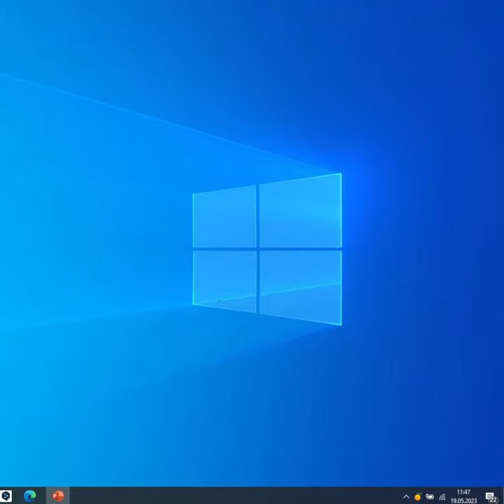Save Wiki knowledge in OneNote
From June 2023, Wiki tabs are being retired from Teams, so save your valuable content by exporting your Wikis to a OneNote notebook. Our Guide of the Month shows you just how easy it is to transfer the contents.